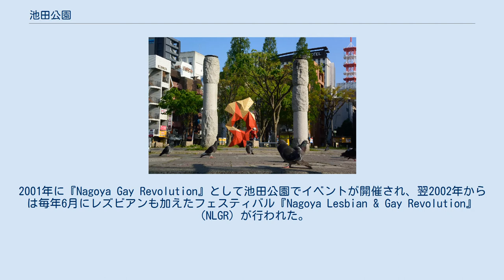池田公園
栄_(名古屋市)
日本のゲイ・タウン
池田公園（いけだこうえん）は、愛知県名古屋市中区栄四丁目にある街区公園である。
 名古屋市の代表的歓楽街の一つ、女子大小路（別名「栄ウォーク街」、栄四丁目）に位置している。
栄駅と矢場町駅からはほぼ等距離である。
公園周辺には、ラブホテルや風俗店、外国人パブ（特にフィリピンパブなど）、ゲイバー（後述）などが多い。
公園内には遊具とオブジェが置かれ、中央部に噴水、北東に男女兼用の公衆便所、南西に愛知県警察中警察署池田交番がある。
 1969年（昭和44年）から毎年7月に「池田公園夏祭り」が開催され、2001年（平成13年）からは毎年11月にクリスマスイルミネーションの点灯が行なわれている。
 池田公園周辺にはゲイバーが多く、中部日本一のゲイカルチャーの発信地でもある。
2001年に『Nagoya Gay Revolution』として池田公園でイベントが開催され、翌2002年からは毎年6月にレズビアンも加えたフェスティバル『Nagoya Lesbian & Gay Revolution』（NLGR）が行われた。
2011年からは『Nagoya Lesbian & Gay Revolution Plus』（NLGR+）とタイトルを改め、LGBTコミュニティ・セクシャルマイノリティ全般を対象とするようになった。
 お祭りとは別に国立病院機構名古屋医療センターや高山厚生病院の院長で血液内科の内海眞医師を中心としてHIVの検査と相談の催しが行われている 。